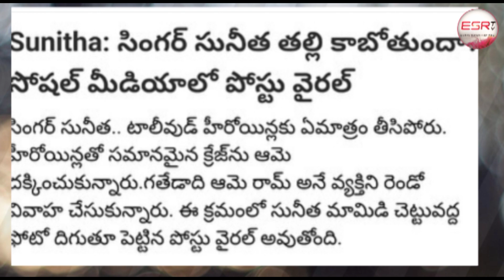సింగర్ సునీత తల్లి కాబోతుందా అలా చేసినందుకు షాక్ / Singer Sunitha / Sunitha ram / Tollywood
సింగర్ సునీత తల్లి కాబోతుందా అలా చేసినందుకు షాక్ / Singer Sunitha / Sunitha ram  / Tollywood @ESRtvTelugu